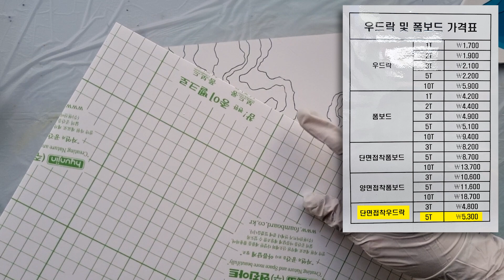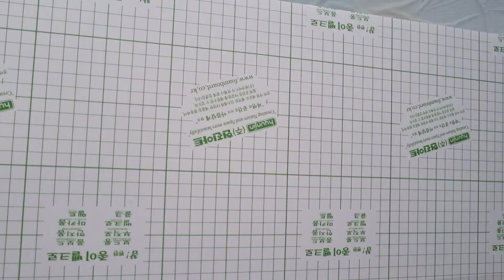[레진 바다 액자]🌊청량하고 깔끔한 바닷속 깊이 표현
[마고 스피드 레진 혼합 비율]
주제 : 경화제 = 2 : 1

[재료 구매 링크]
- 마고 스피드 레진: